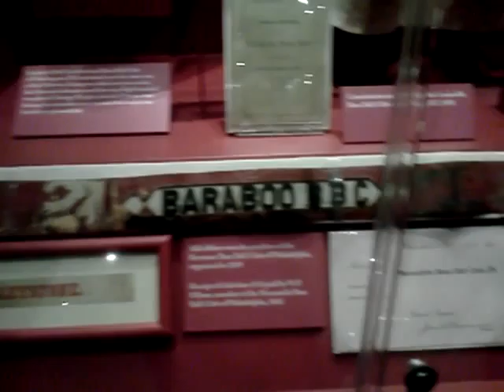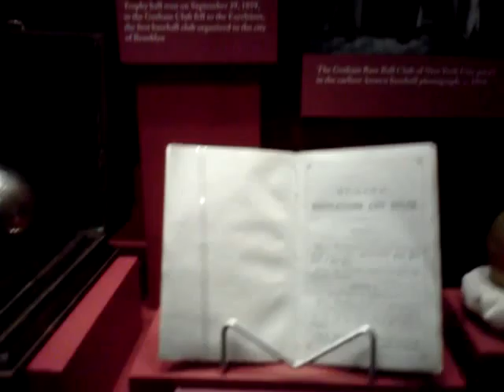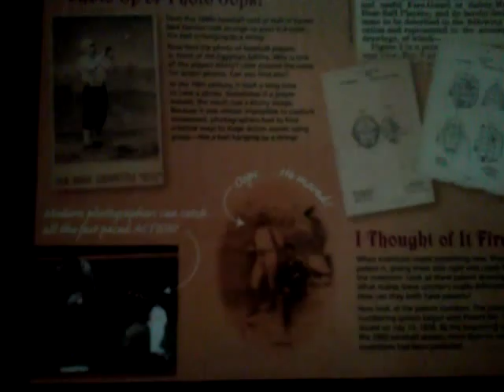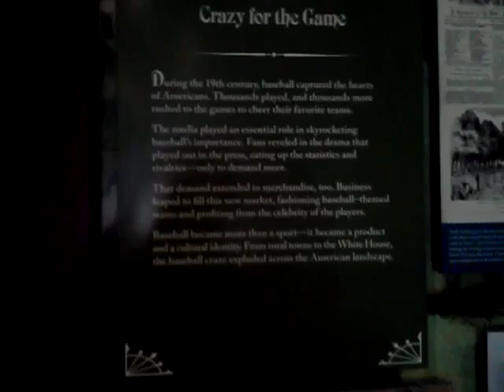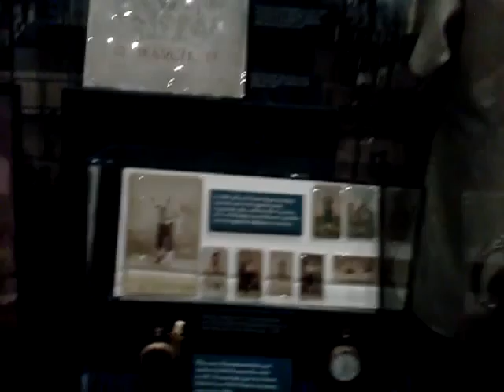April 30, 2012 1:54 PM